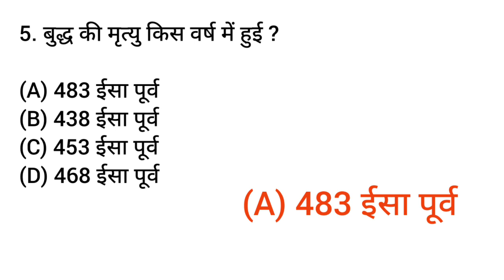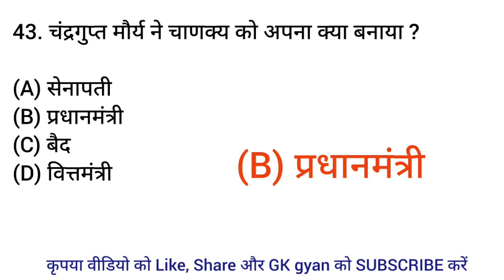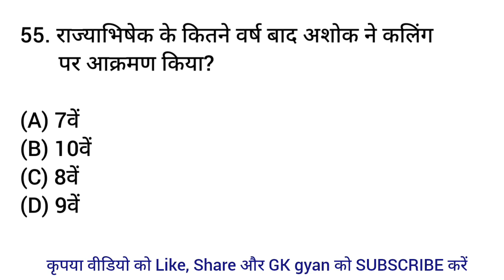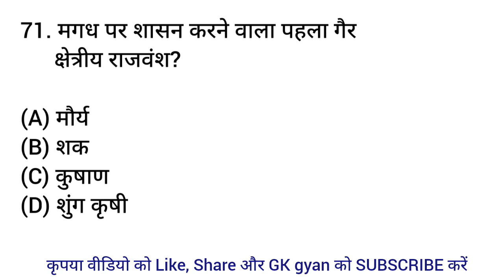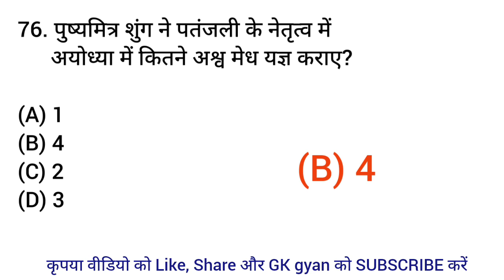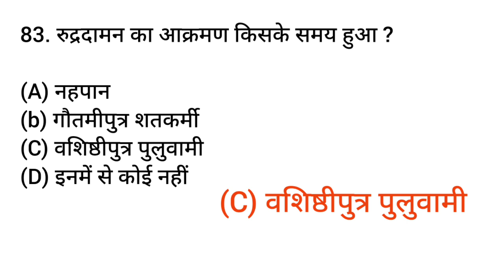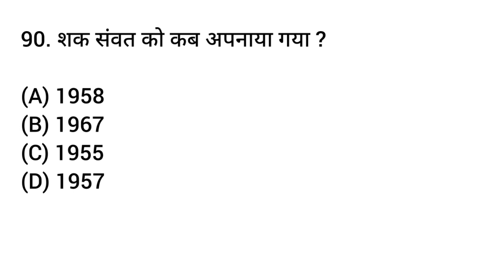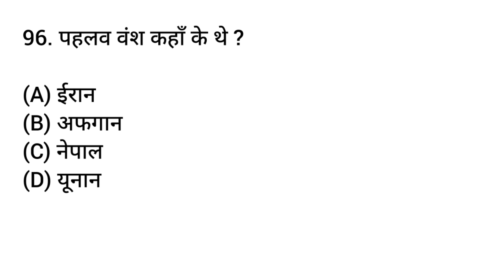GK Question || GK Question and Answer in Hindi || GK Quiz || GK gyan